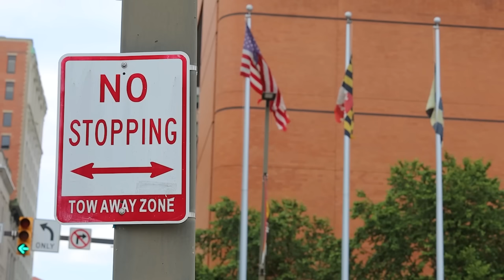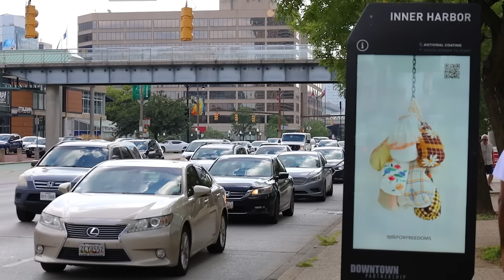esto TIENES QUE HACER para CONSEGUIR TRABAJO al llegar a usa